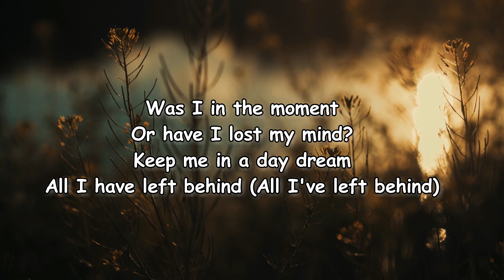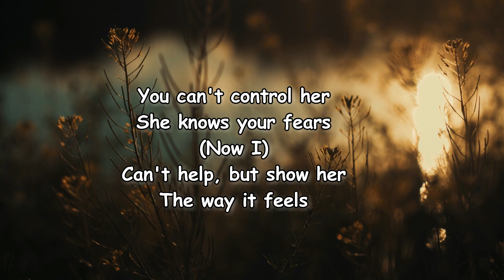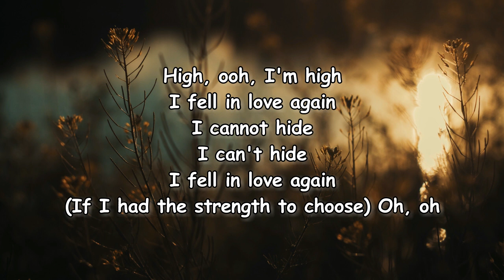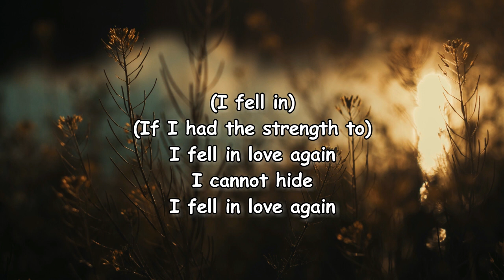Kid Bloom - "I Fell In Love Again" Lyrics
I Fell in Love Again Lyrics:

High
Ooh, I'm high
I fell in love again
I cannot hide
I can't hide
Was I in the moment
Or have I lost my mind?
Keep me in a day dream
All I have left behind (all I've left behind)
Just the thought of being used
Leaves me broken and confused
If I had the strength to choose
If I had the strength to
High
Ooh, I'm high (I'm high)
I fell in love again (I fell in love again)
I cannot hide
I can't hide (I can't hide)
Ooh, ah
You can't control her
She knows your fears
(Now I)
Can't help but show her
The way it feels
High
Ooh, I'm high
I cannot hide
I can't hide
I cannot hide
I fell in love again (I fell in love)